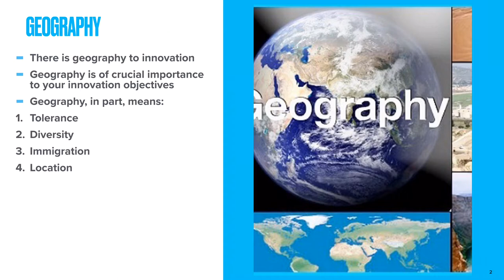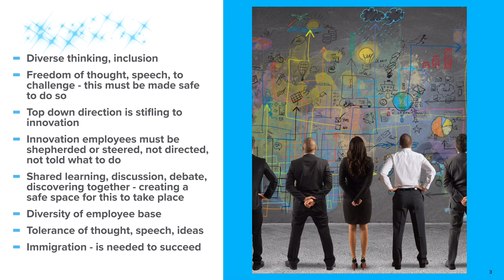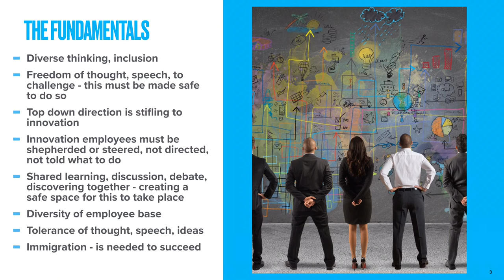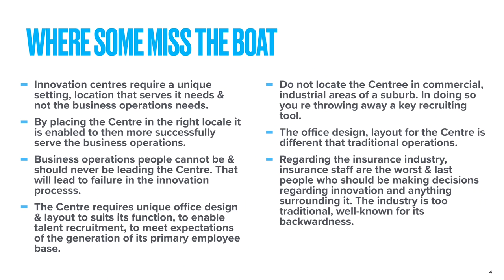Keys to Innovation